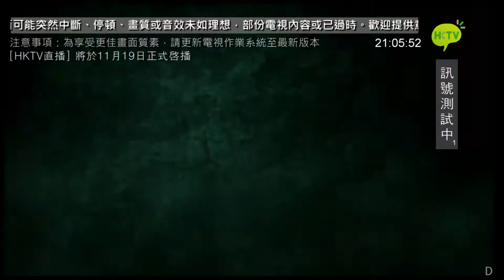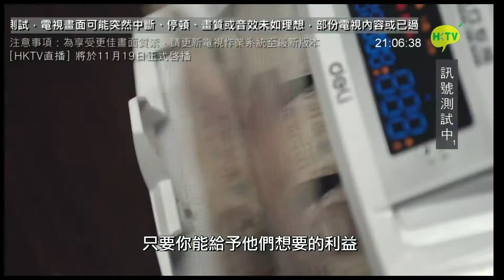HKTV 訊號測試 20141109 Part2 @ Q6II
by HiMedia Q6II @ HDMI Recording